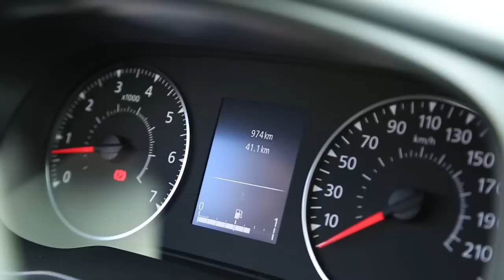Essai Dacia Duster 2018 : 3 qualités et 3 défauts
Sous une carapace qui change peu et à un tarif toujours contenu, le nouveau Duster avance de réels progrès au niveau de la conduite...